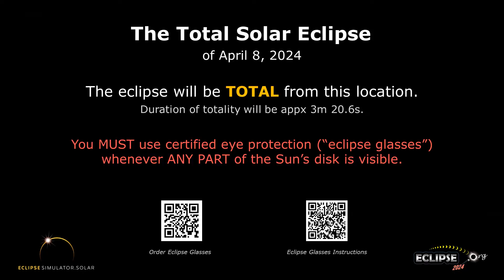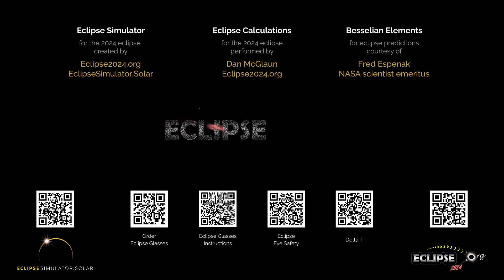The Total Solar Eclipse of April 8, 2024 from Cambridge, VT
What will the 2024 solar eclipse look like from Cambridge, Vermont?  Find out here!

(The eclipse sequence begins at 0:22)

Links:
• Eclipse2024.org
• 2024 eclipse page for Cambridge

What will the 2024 solar eclipse look like from Cambridge?  This simulation will show you! We've captured the view from the Eclipse2024.org Eclipse Simulator for Cambridge, so you can preview the eclipse before it happens!* It's just one way that Eclipse2024.org is providing great information and education to help build excitement for the total eclipse of 2024 – the Great North American Eclipse.

Visit Eclipse2024.org's online eclipse simulator for many more features, as well as detailed instructions on exactly what you're seeing in the simulation. You can change the foreground scene, because we know that the scene in the simulation might not look like Cambridge!  You can also get a closeup view of Baily's Beads, change the shape of the corona, see the outlines of the Moon and Sun during the eclipse, and MORE!  With the simulator, you can: